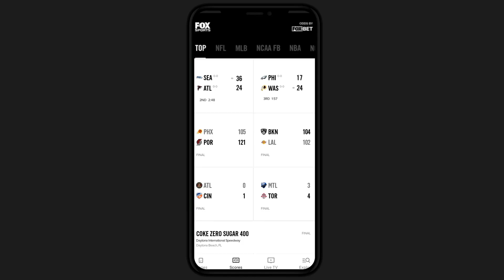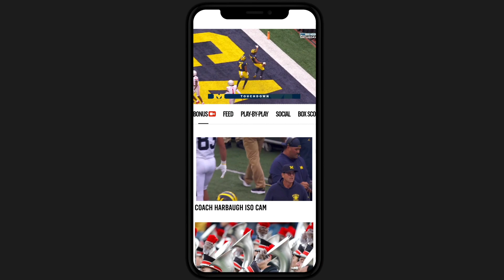Chris Paul will lead Suns to first title, be Top 5 PG of all time -- Chris Broussard | FOX SPORTS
Chris Broussard shares why he believes Chris Paul is a top-five point guard of all time and why he will lead the Phoenix Suns to their first NBA title over the Milwaukee Bucks.